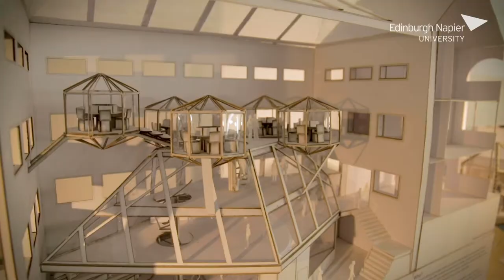School of Arts & Creative Industries | Edinburgh Napier University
In the School of Arts & Creative Industries, our mission is to unlock innovation and growth, nurture talent and opportunities for collaboration, and enable graduates and staff to develop sustainable careers in tomorrow’s creative and connected communities.

Edinburgh Napier University
School of Arts & Creative Industries